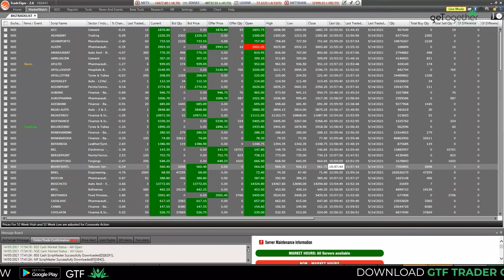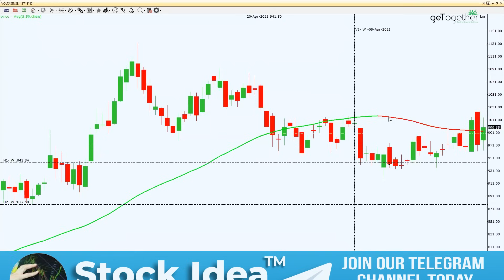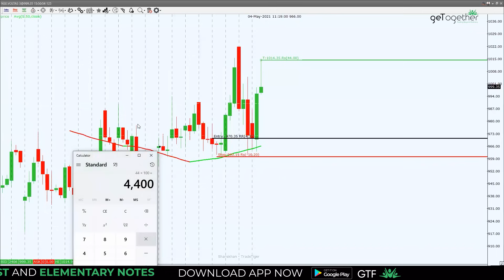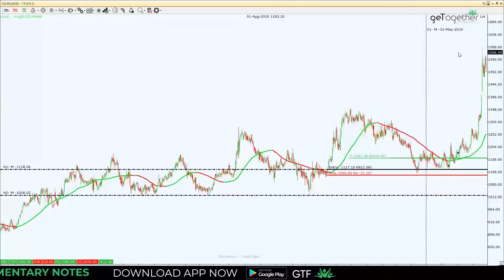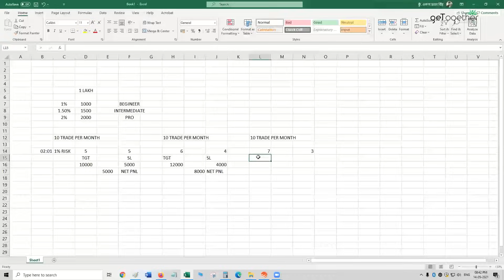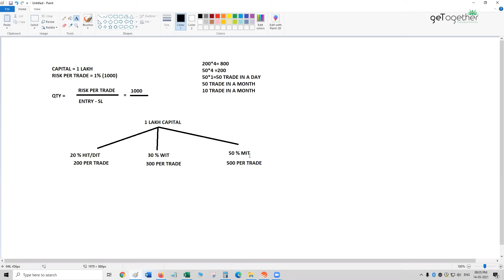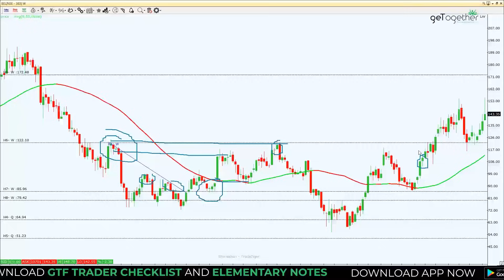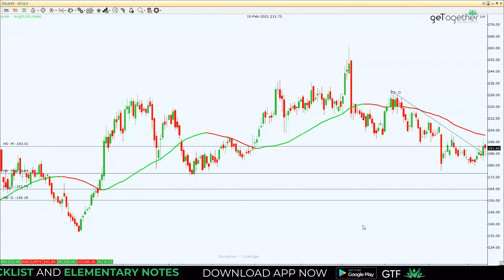Trading in the Zone Elementary Class-10 | Best Stock Market Course |Basic to Advance of Share market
Bringing to you the final session of Trading in the Zone Elementary. The most important chapter " Risk Management" will be taught in this session which will help you to make major decisions for trading life and career.    Over 1,00,000 People around the globe have educated themselves with the Knowledge of Trading & Stock Market through Trading in the zone Elementary classes. In the 9th session of trading in the zone elementary, students are being taught about various Entry Types & Authenticity of the zone. Both Authenticity and entry types are important topics in Technical Analysis. The reaction of a zone depends on its authenticity whereas Entries in a zone are made as per their trader score.

Happy Learning!

Click on the link given below to Open your Trading account with Dhan and avail the benefit of Stock Idea Premium and Automatic Demand & Supply Indicator.